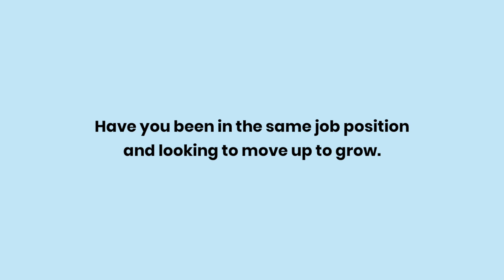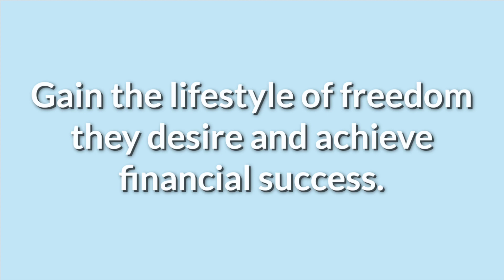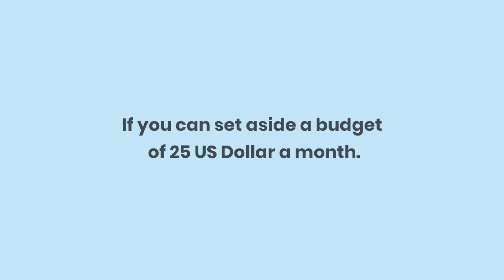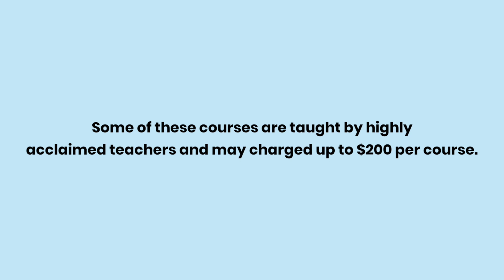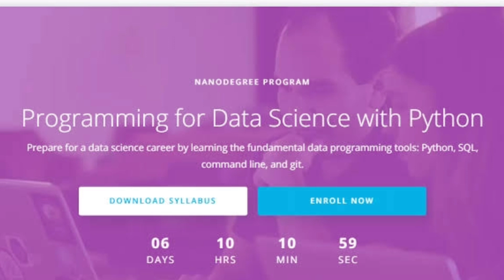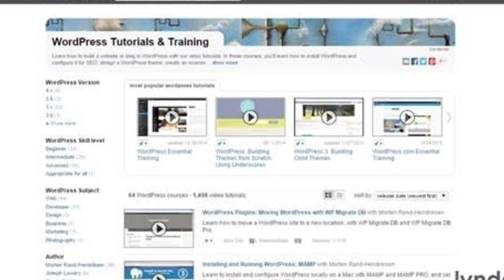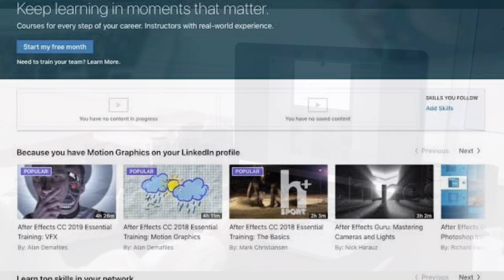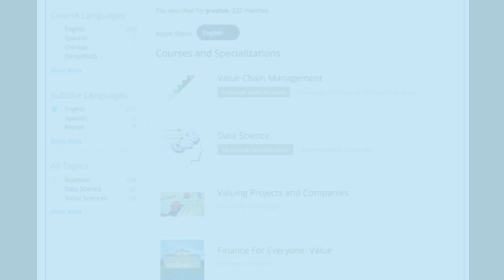Upgrade or Learn A New Skill During LockDown!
Now is the time to learn a new skill during lockdown.
Here are the websites that will help you to upgrade or learn a new skill.